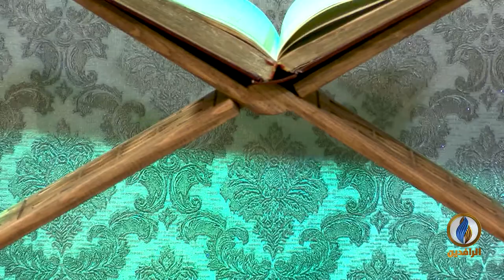ألا_نتفكر | الحلقة الرابعة عشرة | الحزن والفرح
إعداد وتقديم:
الدكتور صهيب الحسيني